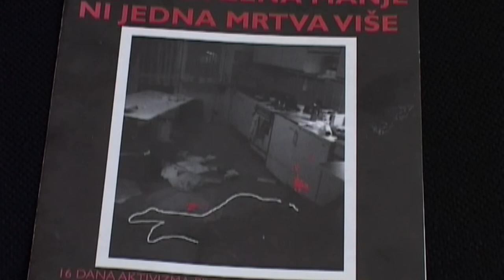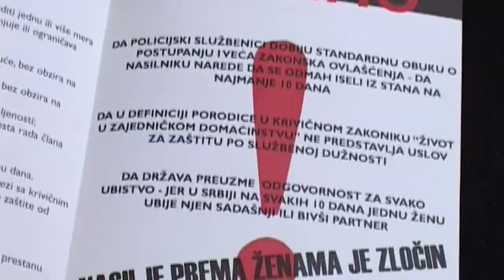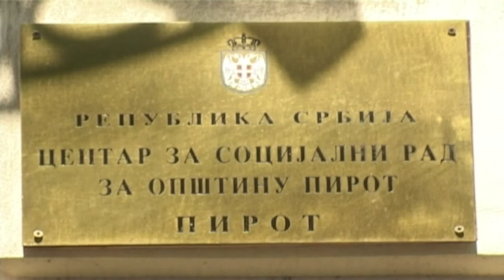SVE VEĆI BROJ KORISNIKA JEDNOKRATNE NOVČANE POMOĆI U PIROTU 17112020